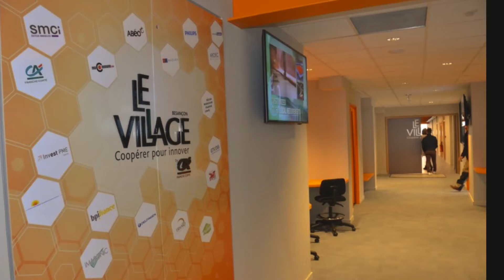Présentation Village 2